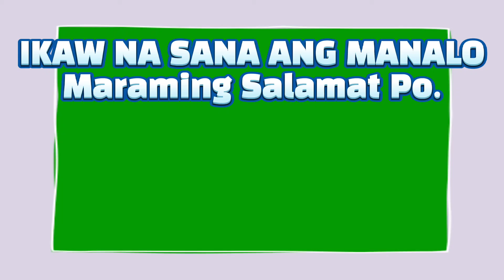9PM Swertres (3D) & ez2 (2D) Lotto Result Today (Tuesday) March 02, 2021